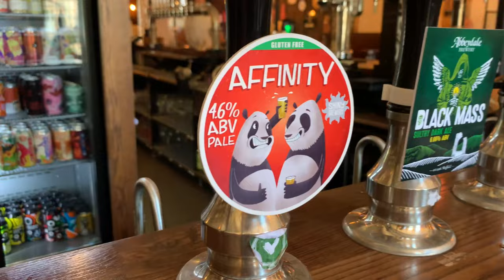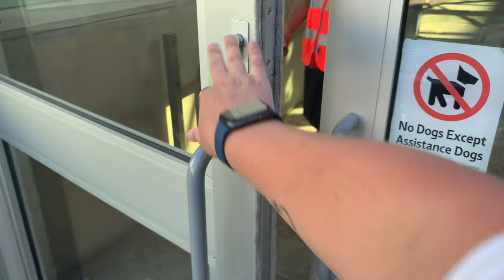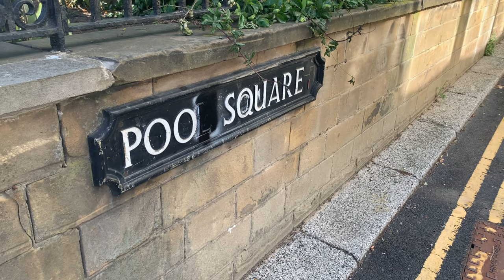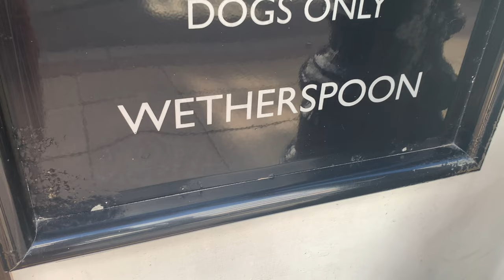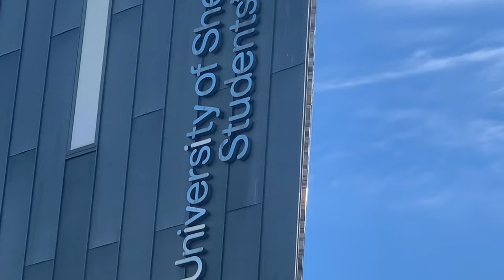Creed Bratton live at The Foundry, Sheffield | A musical day and a long overdue catch up!